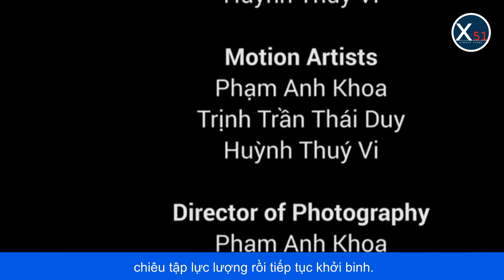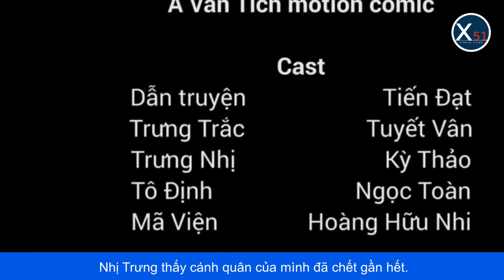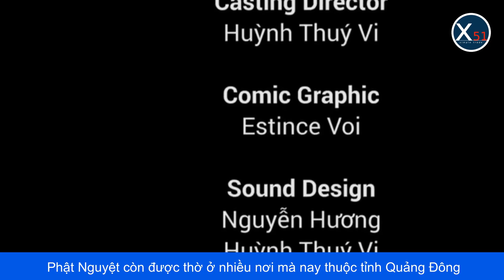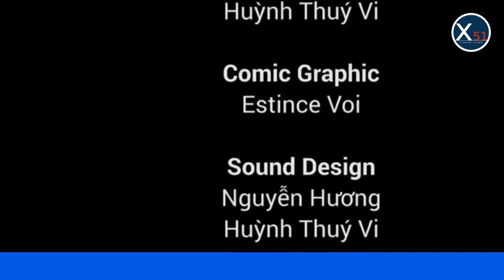MÃ VIỆN ĐÃ DÙNG MƯU KẾ GÌ ĐỂ THẮNG ĐƯỢC HAI BÀ TRƯNG?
Bấy giờ đất Giao Chỉ dưới quyền đô hộ của nhà Hán, quan cai trị là Thái thú Tô Định. Các thái thú cai trị ở đất Giao Chỉ xa xôi, trên thì triều đình khó bề với tới, dưới thì dân chúng địa phương thấp cổ bé họng chẳng biết kêu ai, nên nhiều Thái thú lộng hành như vua một cõi.